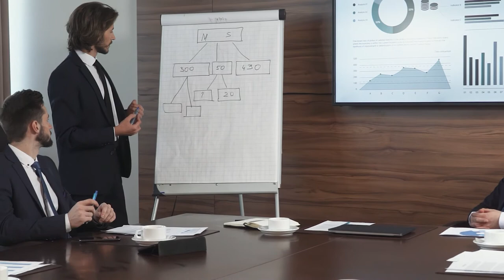Sistemas de Gestión de la Calidad - Introducción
Módulo Académico de Aprendizaje (MAA)
Sistemas de Gestión de la Calidad
Introducción

La alta competencia existente entre las organizaciones y la globalización de los mercados, hace necesaria la utilización de diversas herramientas de gestión de la calidad para mantener y mejorar su eficacia y eficiencia en el tiempo. Los Sistemas de Gestión de la Calidad proporcionan a las organizaciones no solo la efectividad de sus procesos, sino también la estimulación anímica de sus empleados, la satisfacción y la consideración de los clientes como socio estratégicos y su reconocimiento internacional como una empresa con buenas prácticas de calidad.